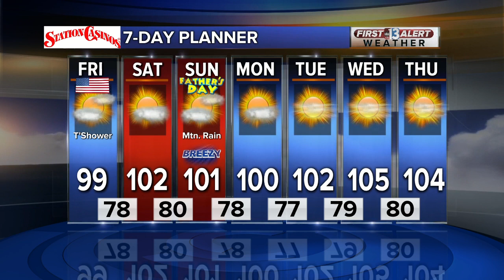13 First Alert Las Vegas weather updated June 14 morning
Chance of an afternoon storm in Las Vegas.